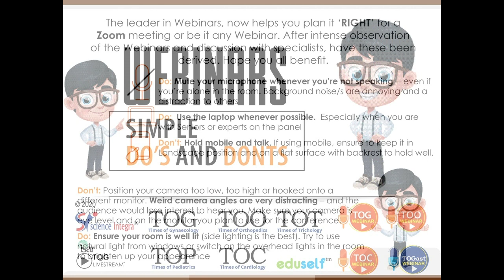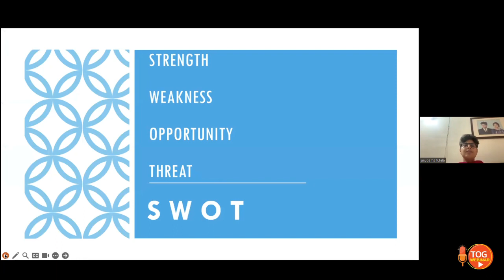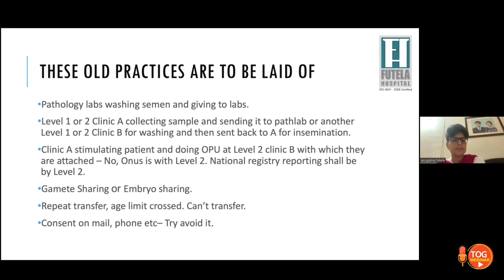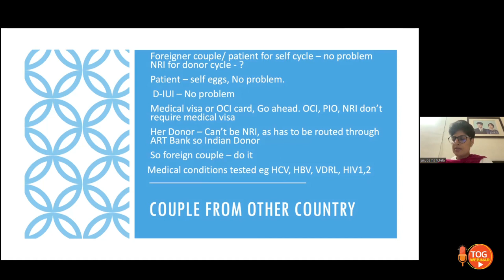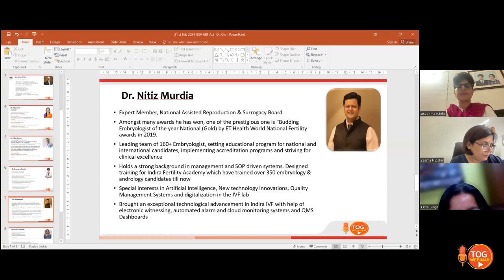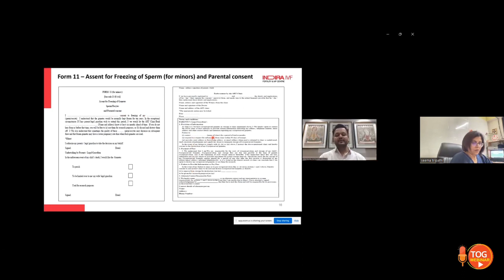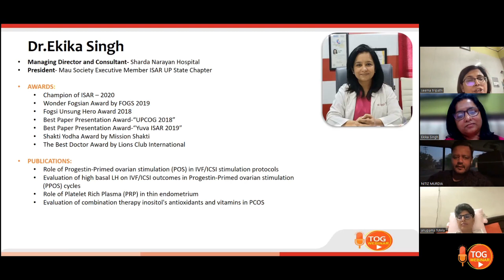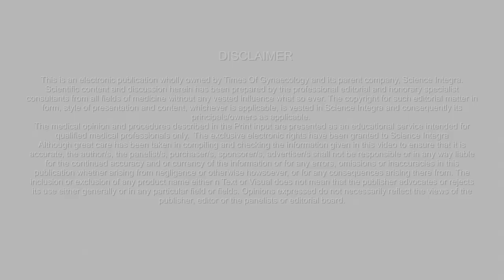The ART ACT Series || 21.02.2024 || TOG Webinar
This Act will regulate the function of ART clinics and ART banks. The Act also covers the important aspect of research in assistedreproduction and provides guidelines for the use of human gametes, embryos, and gonadal tissues for research.

The powers and functions entrusted to the national and the state ART and surrogacy boards will help in the implementation of the Act at the grassroots level